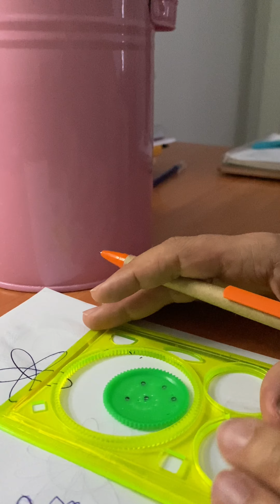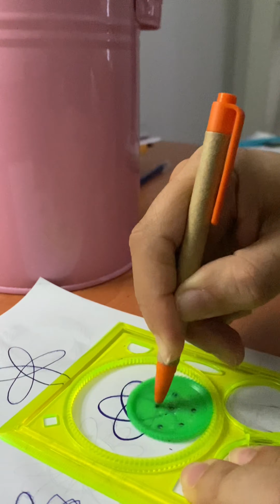8 Minute Design Time Relax ASMR HD 4K 60 FPS